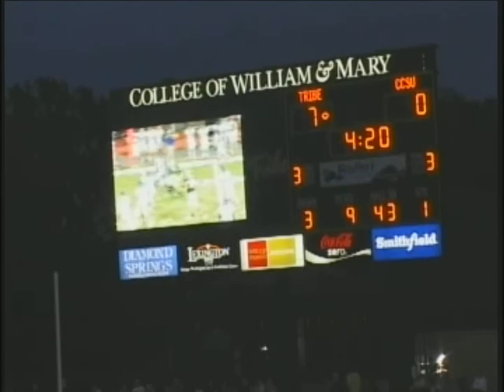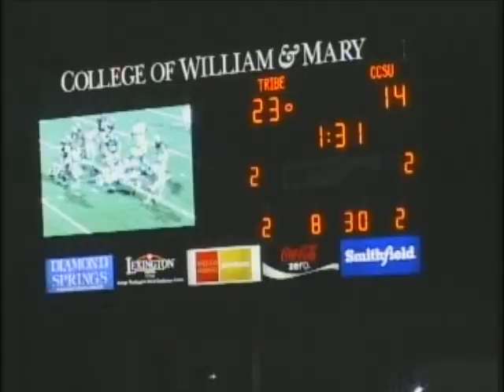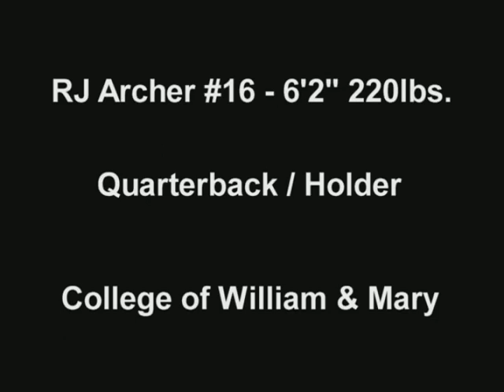RJ Archer (QB/Holder, 6'2" 220lbs, #16) College of William & Mary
RJ Archer Passing Plays, 9/12/2009 vs. CCSU (1st Half)